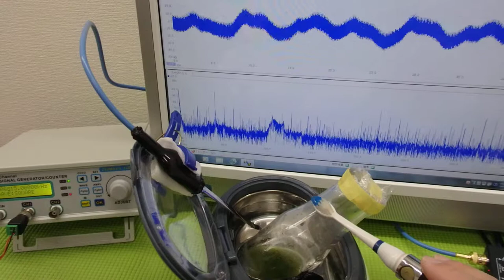超音波「攪拌・分散・乳化・粉砕」技術 ultrasonic-labo